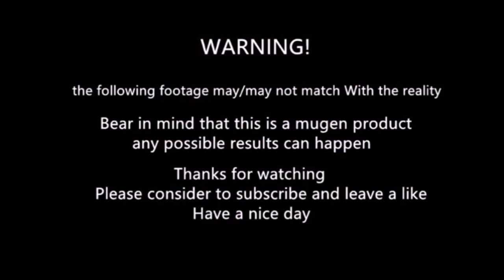mugen - Guts vs silver samurai